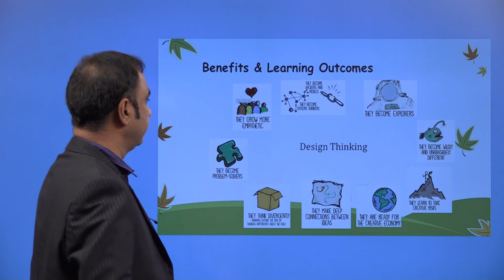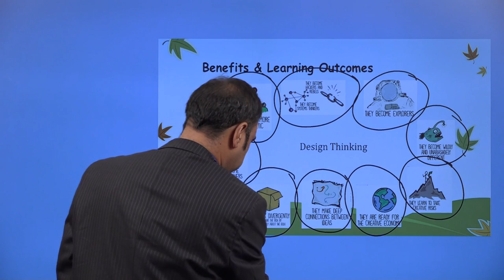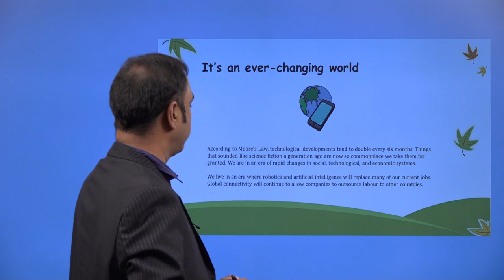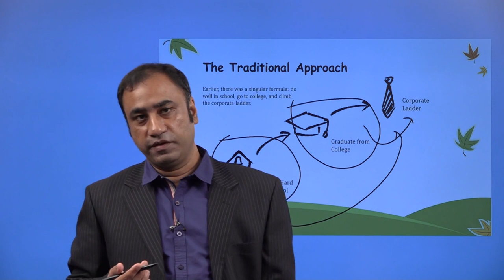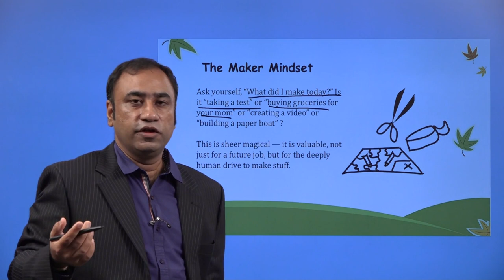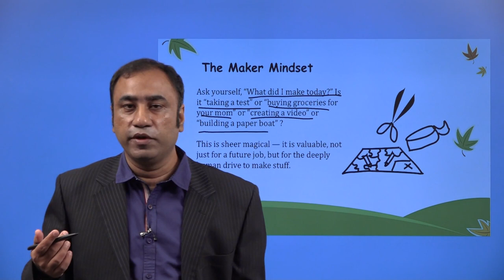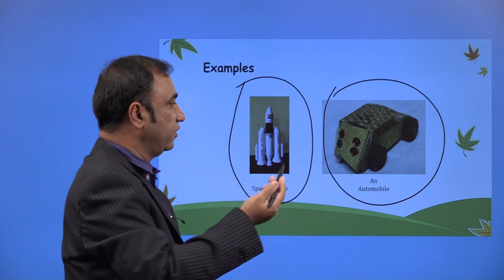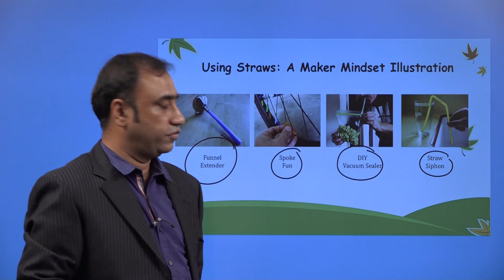Design Thinking for Students & Innovators | Part 2 | Introduction & Maker's Mindset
Welcome to our Design Thinking video series!

In this video, we explore Design Thinking process with practical examples and actionable insights. Perfect for students, innovators, and professionals, this video will guide you in applying Design Thinking techniques to solve complex problems creatively.

📌 Stages Covered in Design Thinking:
Empathize: Understand user needs
Define: Frame the problem
Ideate: Brainstorm solutions
Prototype: Build models
Test: Validate solutions